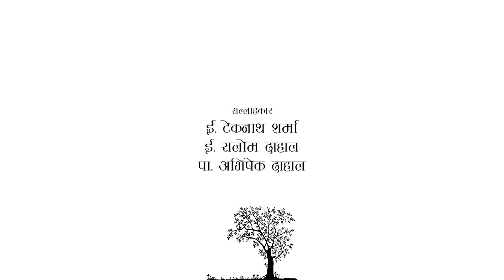Jiwan Ko Roti-Fursad Ko Kura Kani With Pastor Tek Dahal || Ep.9 - Rev. Ps. Khadga B. Thapa Magar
Presenter
Pᴀsᴛᴏʀ Tᴇᴋ Dᴀʜᴀʟ

Guest:
Rev. Ps. Khadga Bahadur Thapa Magar

Management
Mira Dahal

Advisor
Er. Tek Nath Sharma
Er. Salom Dahal
Pas. Abhisek Dahal

Camera/Edit
David Pakhrin Tamang